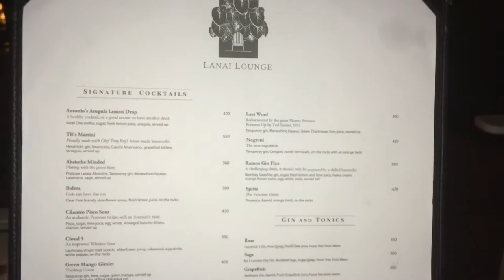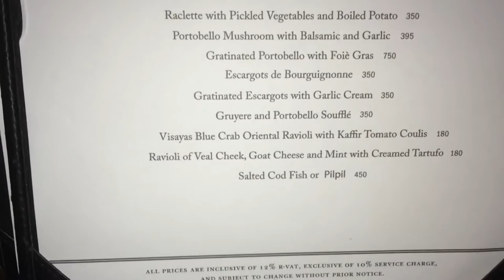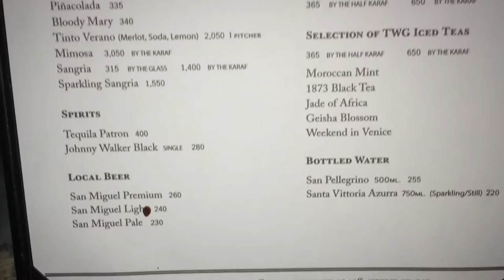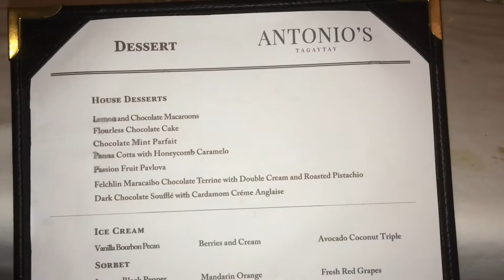Antonio's Tagaytay Best Restaurant Lanai Lounge Cabana in the Philippines by HourPhilippines.com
Antonio's Tagaytay Best Restaurant in the Philippines.  A food trip in Tagaytay is no trip at all without a visit to one of the most critically acclaimed restaurants in the Philippines and in Asia – Antonio’s! It was opened in 2002 and was part of the Miele Guide's top 20 restaurants in Asia from 2008 to 2013 and is currently ranked #48 on the Miele Guide’s Top 50 Restaurants in Asia.  This multi awarded fine dining restaurant by Chef Tony Boy Escalante is serenely situated along the rolling hills of Tagaytay a short 1.5 hour drive from the Philippine capital of Manila.  Antonio’s has grown over the past decade from a seating capacity of forty people to one hundred fifty. Aside from consistently fantastic food, there is an understated classic elegance that is so atmospheric you feel like you have been brought back in time to a Spanish Hacienda, perfect for a romantic date or two.  Recently completed is the Lanai Lounge where guests may kick back in the garden for a signature libation to whet the appetite like Tony Boy’s Martini, Bolera and our favorite Arugula Lemon Drop.    We highly recommend from their starters: Truffle Baked Oysters, Tempura Scallops with Lumpfish Caviar, Escargot Bourguignonne,
From their entrees for carnivores nothing beats their Grilled Certified Angus Prime Ribeye Steak which we consider to be the very best Ribeye Steak in the Philippines and Seafood Sampler for those who prefer something lighter yet ultimately delectable.  All entrees include the house salad, soup of the day, dessert and coffee or tea.
Antonio’s accepts lunch reservations for 11:00 am to 1:00 pm. Dinner reservations are available for 5:30 pm to 8:00 pm.  Reservation lines are open daily from 9:00 am to 6:00 pm.  Take note service is strictly by reservation only. Walk-in guests will not be entertained.

Antonio’s
Purok 138, Barangay Neogan, Luksuhin-Mangas Road,
Alfonso, Tagaytay City
Operational Hours:• 11:00 am – 9:00 pm
Closed Mondays